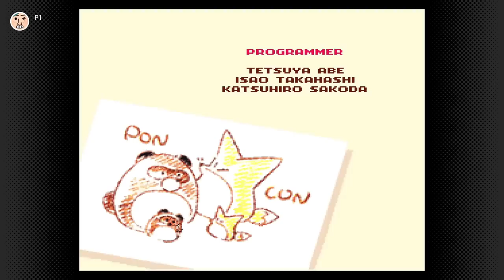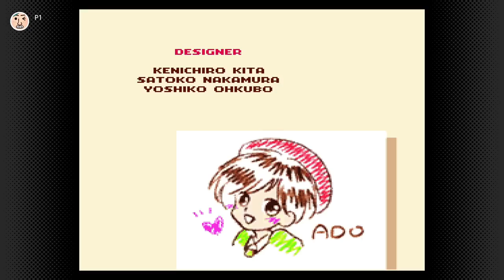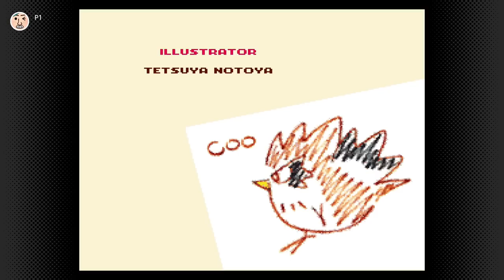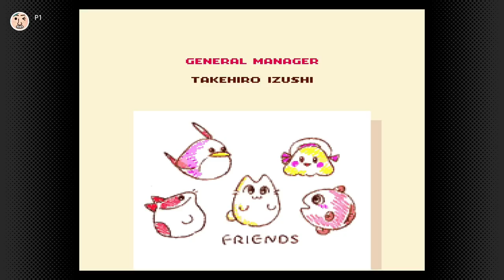Lets Play Kirbys Dream Land 3 - FINALE